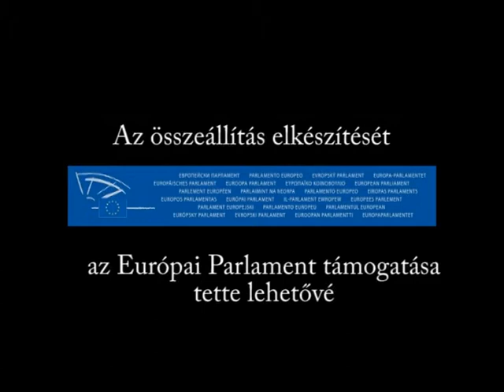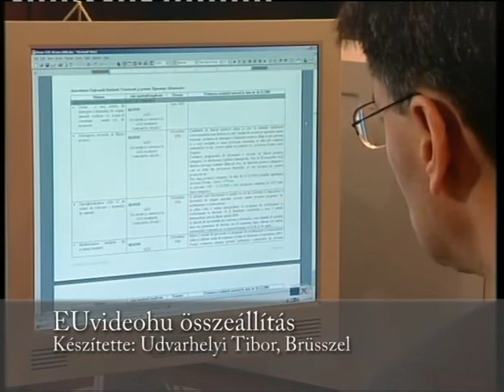Nyelvtörvény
A szlovák kormány előtt van a nyelvtörvény végrehajtási utasítása. Bauer Edit szlovákiai magyar képviselő ennek kapcsán szólalt fel az Európai Parlamentben.